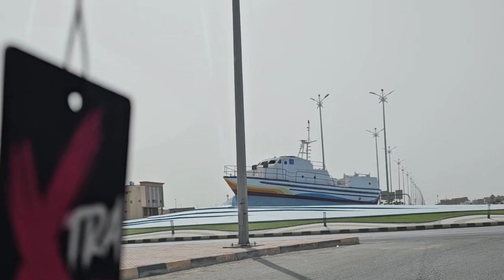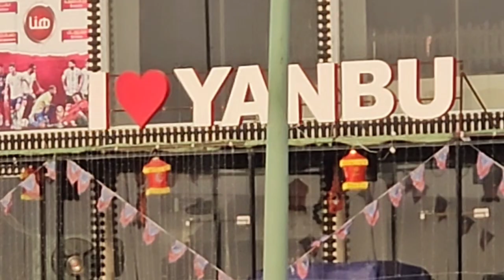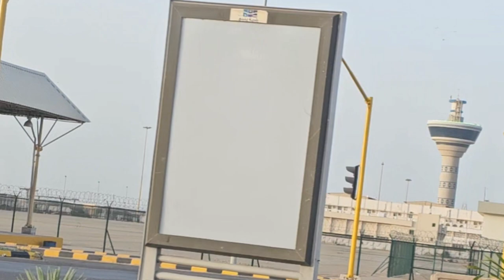YANBU VLOG |HISTORICAL YANBU |YANBU BEACH ⛱️ | VISITING ALL PLACE OF YANBU